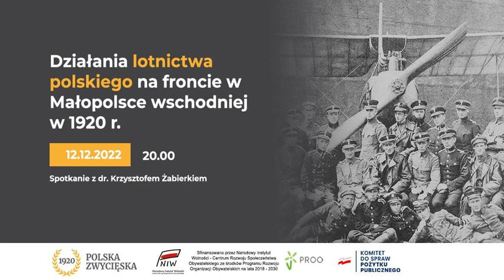Działania lotnictwa polskiego na froncie w Małopolsce wschodniej w 1920 r.